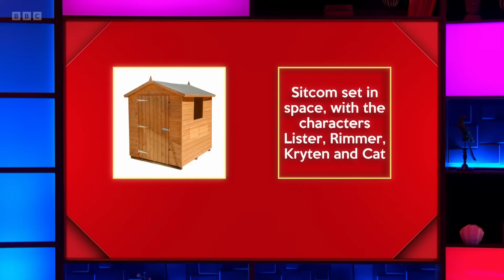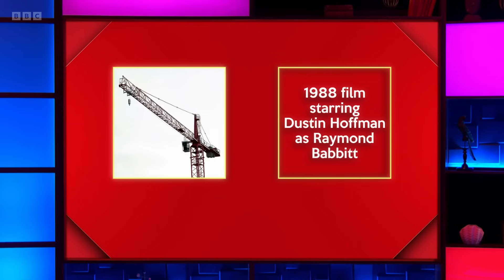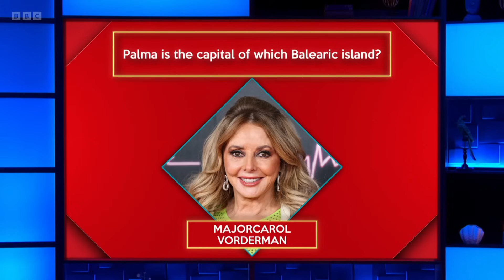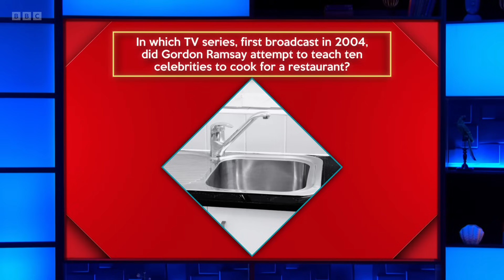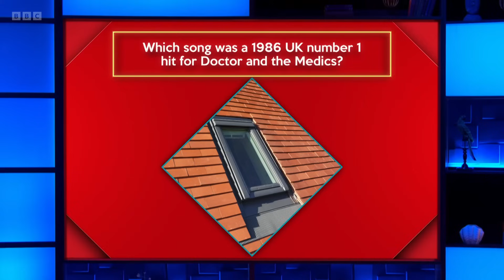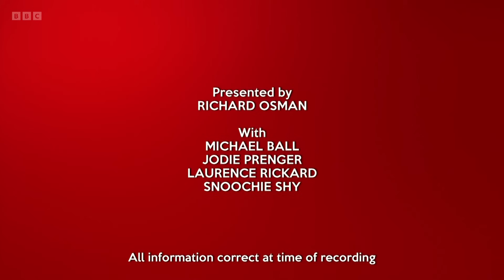Richard Osman's House of Games - S08E10 (04 Oct 2024)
Michael Ball, Jodie Prenger, Laurence Rickard, Snoochie Shy

Every day this week, celebrity contestants Michael Ball, Jodie Prenger, Laurence Rickard and Snoochie Shy take on a series of quiz rounds selected by the host, quiz legend Richard Osman.

Series 8 Episode 10 (m0023k3p) (hd)